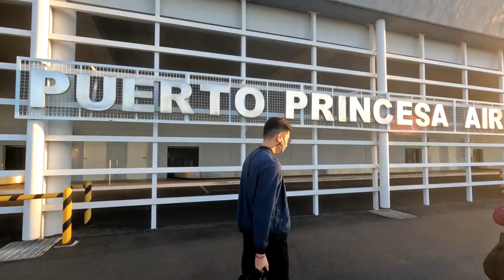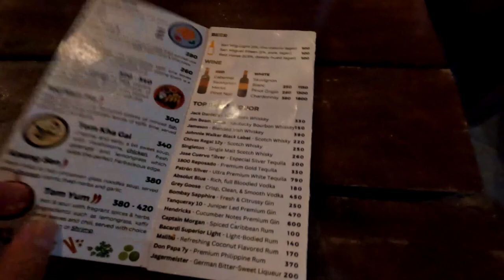El Nido Island Hopping with Hayahay Adventures 🌴☀️❤️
Embark on the ultimate adventure with us as we explore the breathtaking beauty of El Nido through our island hopping experience! Join us on a journey filled with pristine beaches, crystal-clear waters, and hidden lagoons waiting to be discovered. From exhilarating cliff jumps to serene moments of relaxation on deck, our tour offers a perfect blend of excitement and tranquility. Get ready to immerse yourself in the wonders of El Nido and create memories that will last a lifetime. Don't miss out on this unforgettable island hopping experience – watch now and start planning your own El Nido adventure today!!